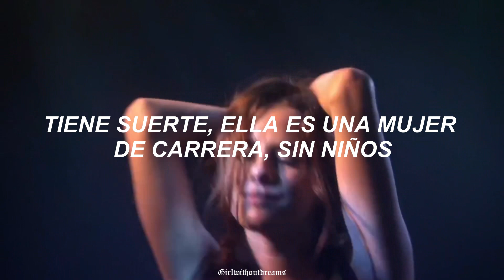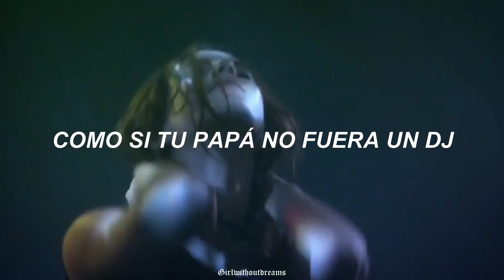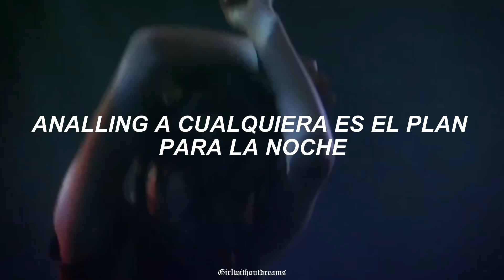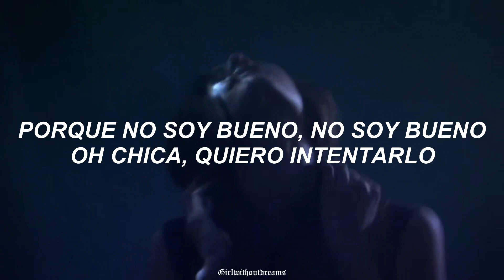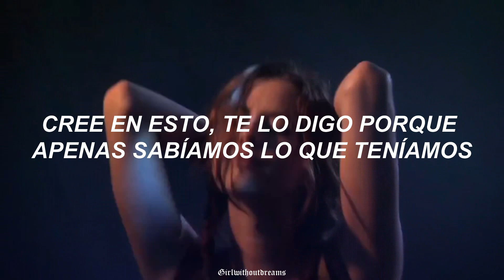Les - Childish Gambino (español) Tik Tok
Serie: Skins - Effy Stonem

Lyrics:

Baby, you're the baddest
Baby, you're the baddest girl and uh
Nobody else matters
Nobody else matters girl and uh
We're kissing in the bathroom
We're kissing in the bathroom girl and uh
I hope nobody catch us
But I kinda hope they catch us

A New York nine's an everywhere-else six
Timewise: the opposite goes for chicks
I'm in a taxi, texting with my best friend
He's sleeping with this girl that he met up on West End
He's lucky, she's a career woman, no kids
Most girls see the clothes and try and gold dig
Most hoes poke holes in Trojans
Most people don't fuck and hit the lotto but my folks did
That don't rhyme with shit, it's just true
Don't bring your girlfriend here, it's just you
When I'm depressed you're someone I run to
But, I guess meet me at Pianos
They cross-fadin' off of Nanos
Ugh, on that hipster shit
And you's a hipster, bitch
Yo, but not in the lame way
Like, you ain't livin' out in BK
Like, you ain't workin' on a screenplay
Like, your baby daddy ain't a DJ
Like, she listenin' to old Freeway
Cause everybody listens to Biggie, but she different
Right, that’s why your friends need wristbands?
Fuck you
Can I have this dance?

We could pretend if you want to, like
We in love and started datin' at your art school
Cause either way we both lyin' more than half of the time
Except for when I’m home workin' on your graphic design
Every time we see each other I'm takin' you home
Our relationship has gotten Sylvester Stallone
Yellow-911-Persian-girl-in-the-back car
But me writin' a verse would be the only way they buyin' a bar
White boys used to trip and send me over a gin
But they busy showin' off each other Indian friend
She got ironic tattoos on her back
That ain't ironic bitch, I love Rugrats
Watchin' lames handle they fame
They bang any broad with bangs
In a band with an animal name
Hannibal came drinkin' a handle of Jameson
Anallin' anyone is the plan for the evening
I'm kidding, stop
Girl cryin' on Ludlow
She still look good though
Love is Eastside, who are you to hate?
Movie ass, not a 10 but a Super 8
You ain't see me at the show, I was super great
Hotel penthouse, go on and let it ruminate
City never sleeps, so I guess I'm never slept on
Did everything I could, then I kept goin'

Ooh girl, I wanna know
Are you ready to cry? Cause I'm no good, no good
Ooh girl, I wanna try
I'm an awful guy and I'm always away
And I'm tryin' to say
I'm a piece of shit
Believe in this
I'm tellin' you
Cause we barely knew, what we had
I'm not that bad, the fun we had
Ooh